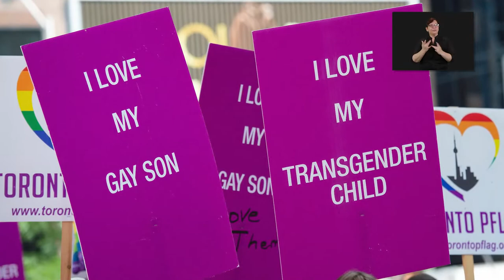City Leaders Speak about Pride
Justin Van Dette, Mayor John Tory, Councillor Kristyn Wong-Tam, and The Honourable Jill Dunlop have a special message about the history of Pride in Toronto and what it means to them.